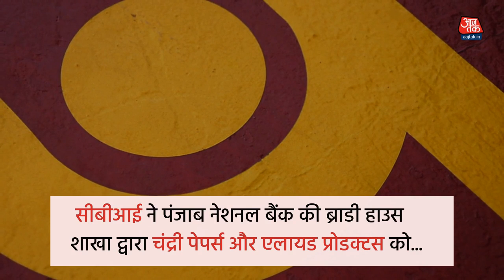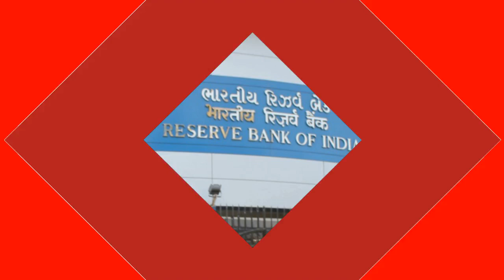PNB के ब्रैडी हाउस ब्रांच में एक और घोटाले का खुलासा, FIR दर्ज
सीबीआई ने पंजाब नेशनल बैंक की ब्राडी हाउस शाखा द्वारा चंद्री पेपर्स और एलायड प्रोडक्टस को नौ करोड़ रुपये का गारंटी पत्र ‘‘फर्जी’’ तरीके से जारी किये जाने के संबंध में नयी प्राथमिकी दर्ज की है. गौरतलब है कि बैंक की यह शाखा अरबपति व्यापारी नीरव मोदी और मेहुल चोकसी की धोखाधड़ी मामले को लेकर पहले से विवादों में है.